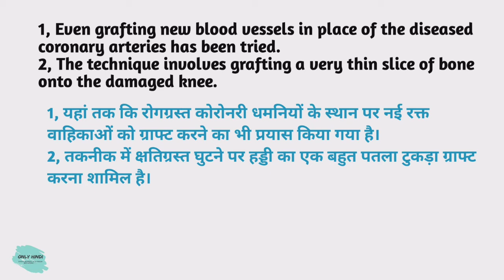Grafting meaning in hindi | Grafting Ka Kya Matlab hota hai | Daily use English words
Nmskar Dosto Aaj is Video me Maine Aapko  Grafting meaning matlab kya hota hai bataenge.

Word meaning,
Daily life English words,
English Vocabulary,